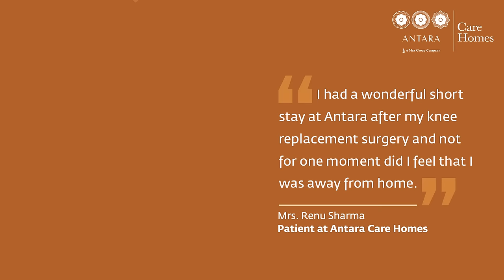Mrs. Renu Sharma | Patient at Antara Care Homes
It's important to maintain a healthy lifestyle during your golden years and we, at Antara Care Homes, understand that. Offering specialized residential properties that aim to assist senior patients to live a happy and a hassle-free life.